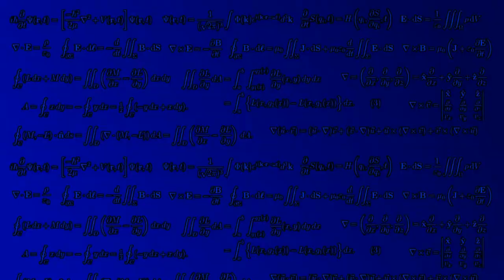TF2 Flying Idiots (gameplay)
It's his fault for having a loud keyboard.